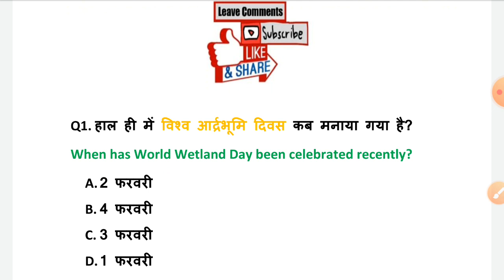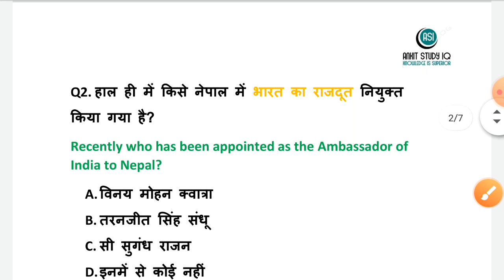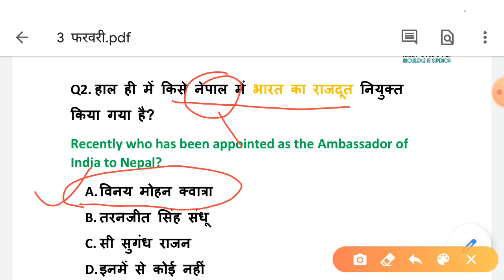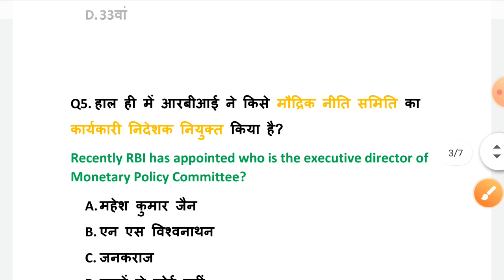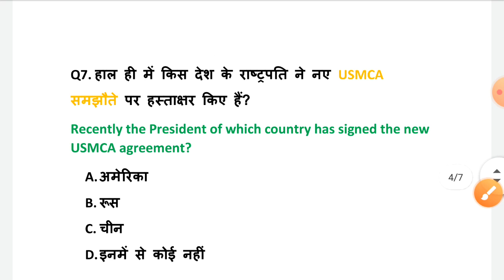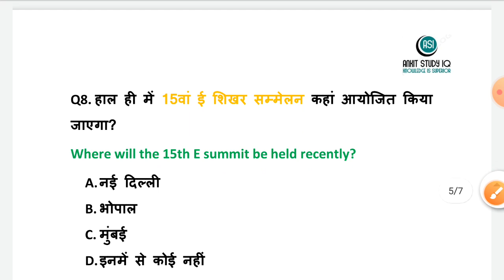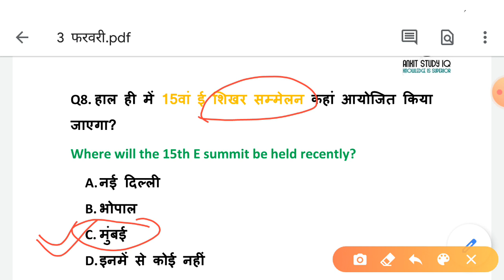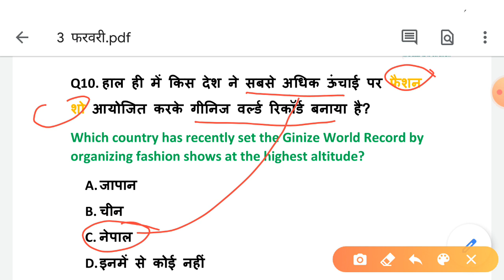5:00 AM - Current Affairs 2020 | 3 February 2020 | Current Affairs Today | By Ankit Upadhyay Sir